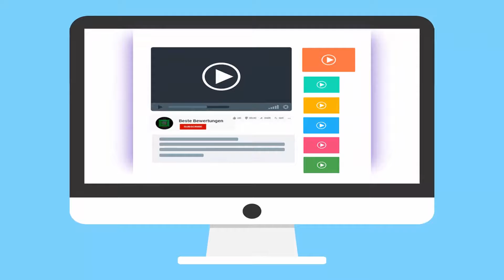✅ Waffeleisen Test - Die Besten Waffeleisen Bewertungen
Hier ist die Liste von Die Besten Waffeleisen.

✅ 1.Krups FDD95D Professionelles Waffeleisen

✅ 2.Design Waffeleisen für frische

✅ 3.cloer 1621 Waffelautomat

✅ 4.GOURTMETmaxx Waffeleisen 2 Belgische Waffeln

✅ 5.Tefal Doppel-Herzwaffeleisen WM311D